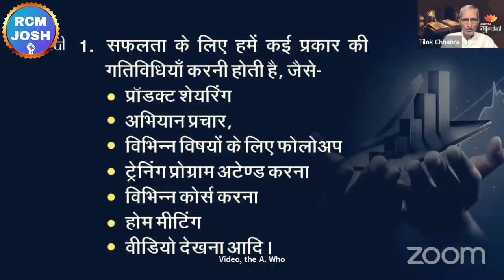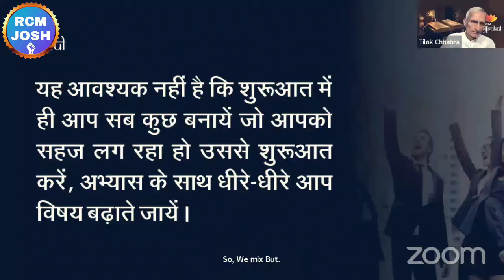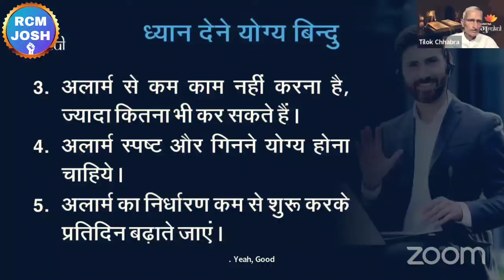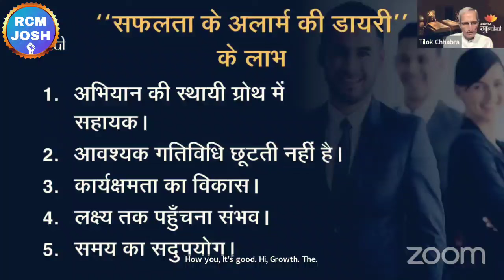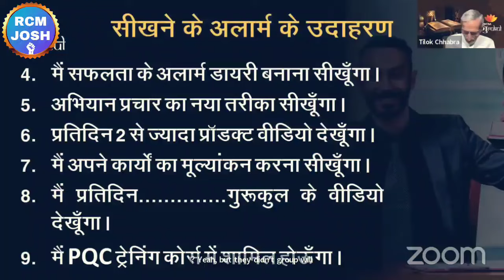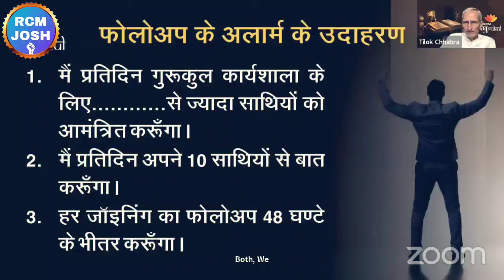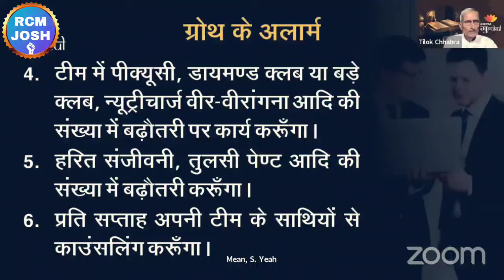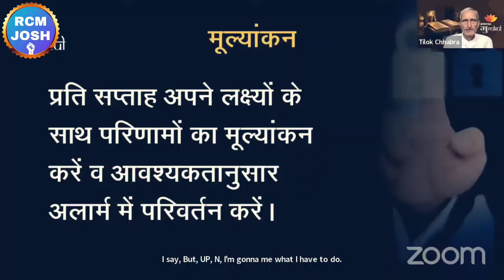✅नए महीने की शुरुआत ऐसे करो सफल हो जाओगे | Rcm Kaise Kare | TC Chhabra | Rcm Business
❤RCM JOSH❤

Topic :-

tc chhabra
d kumar rcm
atmaram kaswan
mahaveer saharan
mukesh kothari rcm
tc chhabra
tc chhabra ji
bc chhabra
kc chhabra
bc chhabra
s attri
s attri rcm business
rcm meeting
rcm seminar
bc chhabra
kc chhabra
mukesh kothari
rcm plan
rcm business
rcm